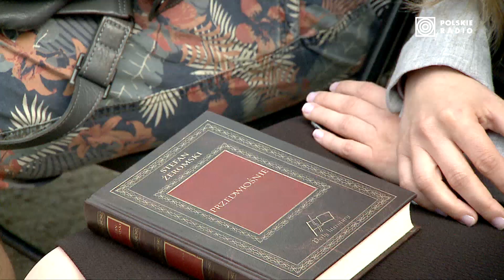Narodowe Czytanie 2018 - "Przedwiośnie" - Inauguracja | Natalia Sikora & The Engineers Band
8 września 2018 r. w Ogrodzie Saskim w Warszawie odbyło się wspólne czytanie „Przedwiośnia” Stefana Żeromskiego.

Otwarcie wydarzenia przez Parę Prezydencką oraz profesora Piotra Glińskiego, wiceprezesa Rady Ministrów, Ministra Kultury i Dziedzictwa Narodowego.

Inauguracji wydarzenia towarzyszył występ Natalii Sikory oraz Orkiestry Rozrywkowej Politechniki Warszawskiej "The Engineers Band" pod dyrekcją Dariusza Łapińskiego, którzy zaprezentowali swoją interpretację utworu „Nim przyjdzie wiosna” Czesława Niemena.

Od 12:45 - Natalia Sikora i The Engineers Band

Towarzyszyła im muzyka na żywo w wykonaniu:
Atom String Quartet, JACASZEK z udziałem Anny Śmiszek-Wesołowskiej (wiolonczela), Marcin Masecki, Wojciech Majewski, Włodek Pawlik, Józef Skrzek, Kapela ze wsi Warszawa, Smolik feat. Pidgyn, Panieneczki.

Reżyser: Halina Przebinda
Prowadzenie: Mariusz Gradowski